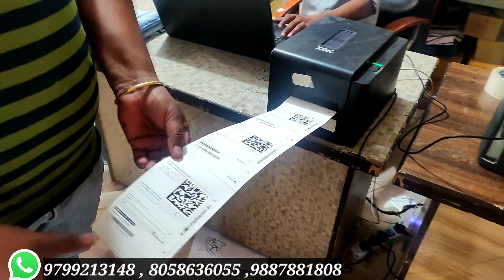प्रतिदिन 8000 Rs कमाए 😍 | New Business Ideas | Small Business Ideas | Best Startup Ideas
Address :- DLS Footwear
140, 4 C Scheme behind hotel Harsh macheda jaipur

अपनी Shop की वीडियो शूट करवाने के लिए सम्पर्क करें |

online business
Shoes online business
online shoes business
shoes factory
Chappal factory
Chappal Wholesale market
branded  shoes online business